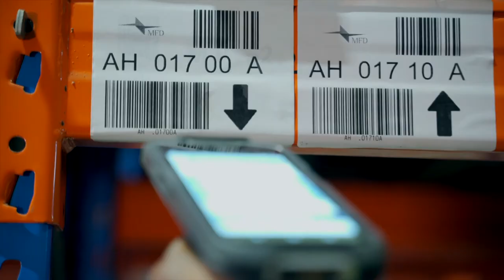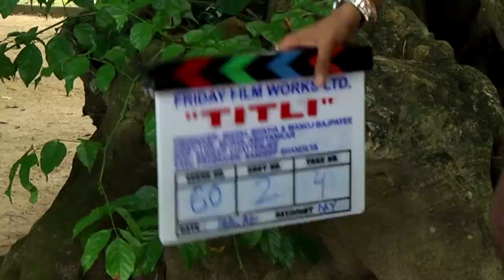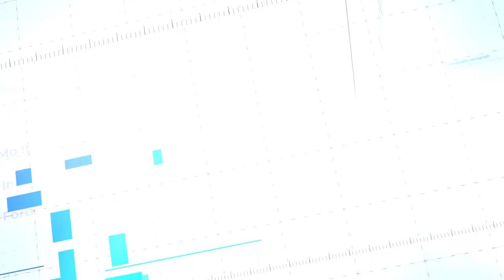EDB Corporate Film Updated - April 2021